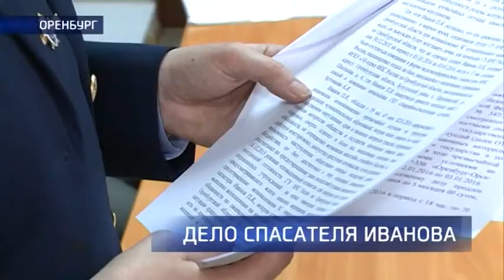Петра Иванова отпустят под залог